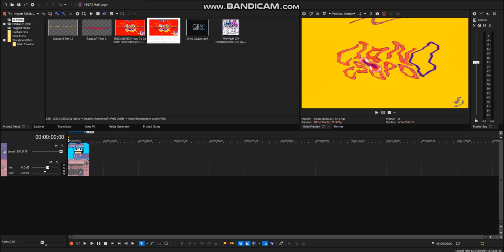{REQUESTED} How To Do Make Some NBKup V1.CirnoDay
Requested By: JB, TBMLE128, LSF2021, ETYMF, MEEGVRQ579, JDAGG6710, TOCRSM785, FNC & 2011G